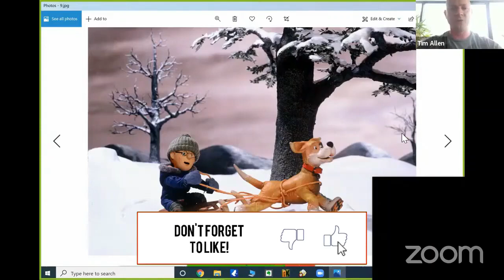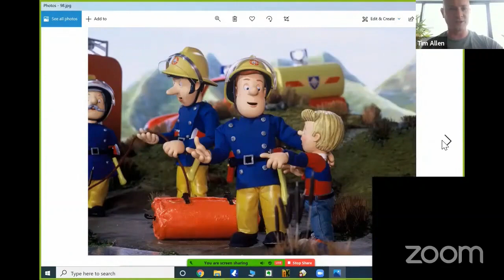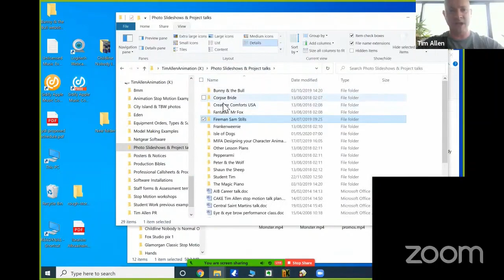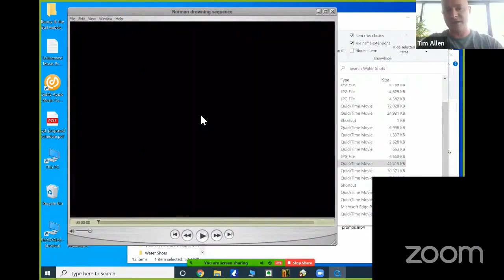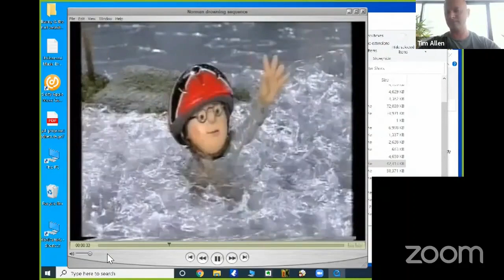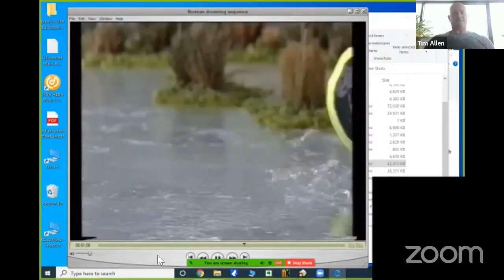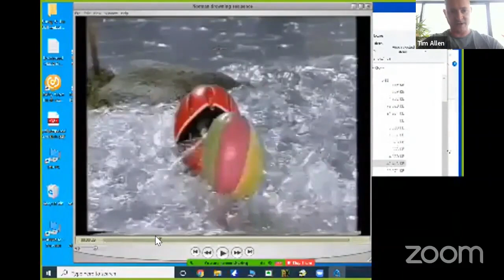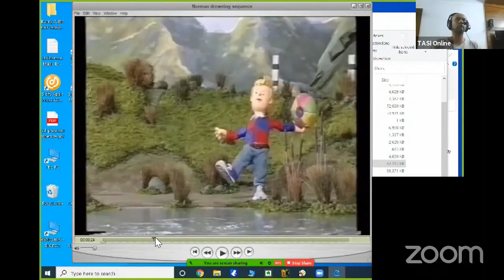Animator Tim Allen's 18 months at FiremanSam Season 5!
With thanks to @JoshProductions07 for the link to this video on the Fandom Wiki.